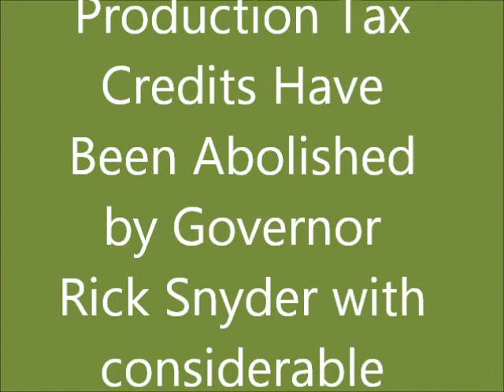Wren House Morning wmv